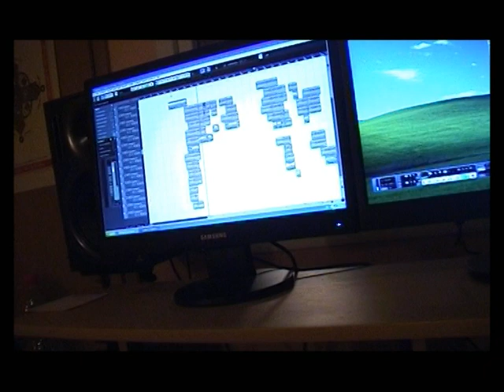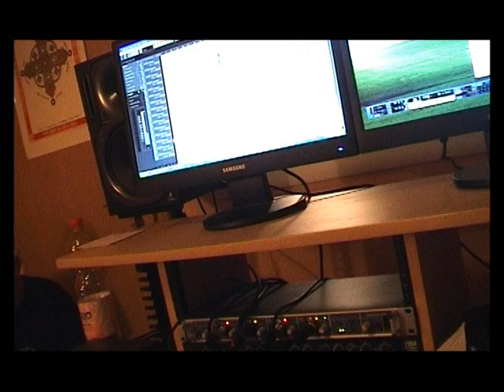Thomas Inan, Manuel Gabriel & Martin Barman in the Studio (Syriac Orthodox Church Music)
Recordingsession (Beth Sifro Afremoyo and more) in the Studio with Thomas Inan, Manuel Gabriel (Manuel Akbaba), Martin Barman, David Aslan for the new Album of Gudo d´Kenoro, produced by Martin Barman 2010. The CD will include about 20 songs with syriac orthodox church music and traditional syriac aramean music.

Aufnahme im Studio mit Thomas Inan, Manuel Gabriel, Martin Barman, Davut Aslan für das bald erscheinende Album von Gudo d´Kenoro (Aramäische Chorgruppe). Auf der CD werden zahlreiche Gastsänger wie Manuel und Thomas sowie weitere zu hören sein. Die CD wird etwa 20 Lieder beinhalten, darunter syrisch-orthodoxe Kirchenlieder sowie tradiotionelle aramäische Musik.